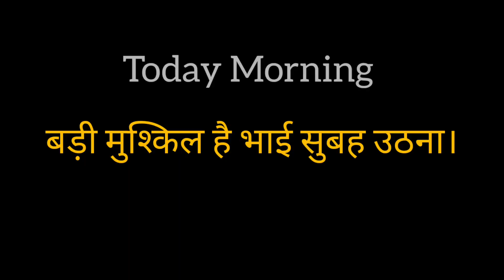अपनी परेसानी किसको कहें 😩😩😩